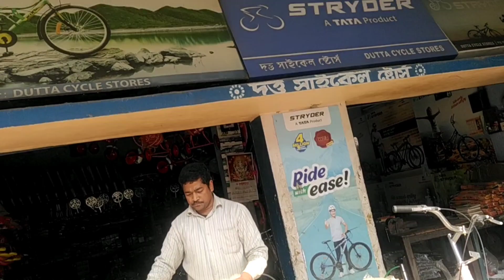YouTube এর first payment এ cycle নিয়ে নিলাম 🥳😁